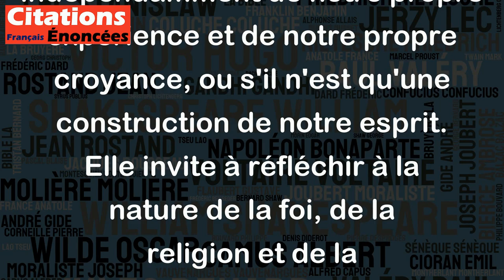L'idée de Dieu est ce que je puis éveiller ou ne pas éveiller en moi. - Tolstoï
Cette citation exprime la conviction que l'idée de Dieu n'est pas une réalité objective en soi, mais plutôt une construction subjective qui dépend de la conscience et de la perception individuelles. Selon Tolstoï, chacun de nous a le pouvoir de "réveiller" ou d'ignorer cette idée selon notre choix personnel. Cette citation soulève donc la question de savoir si Dieu existe indépendamment de notre propre expérience et de notre propre croyance, ou s'il n'est qu'une construction de notre esprit. Elle invite à réfléchir à la nature de la foi, de la religion et de la spiritualité, ainsi qu'à la place de ces concepts dans notre vie personnelle et dans la société.